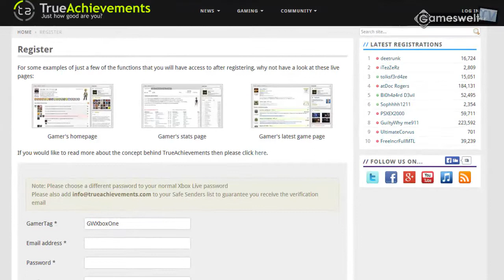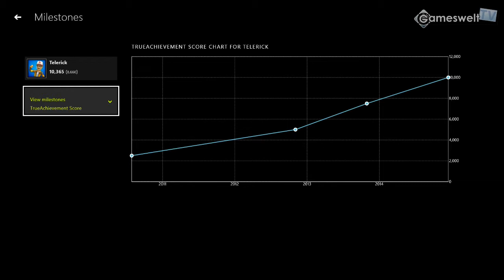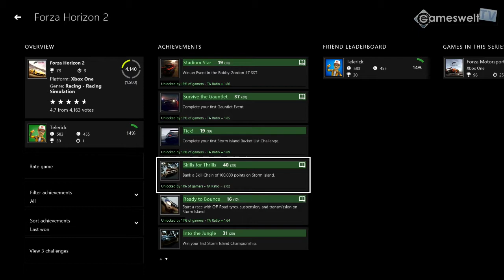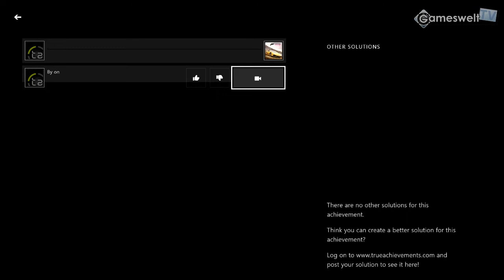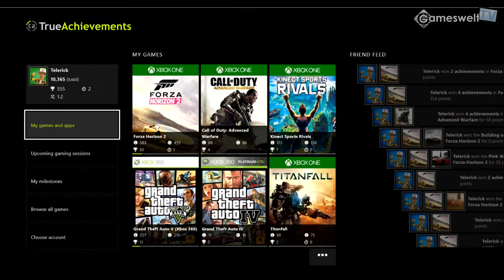ONEonONE #09, Die App TrueAchievements im Detail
Heute stellt euch Felix die App TrueAchievements im Detail vor.

ONEonONE: Jede Woche neu sind wir für euch auf dem Xbox Live Marktplatz mit unserer Show ONEonONE. Alles Neue rund um das Thema Xbox One.

Besuche auch unsere Webseite dem Spielemagazin mit News, Tests, Specials, Videos, Tipps und Lösungen für PC, PS3, PS4, Xbox 360, Xbox One, Wii, Wii U und 3DS